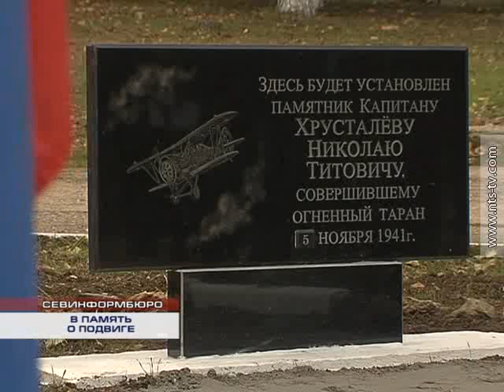05.11.2016 Капитану авиатору Н.Т Хрусталёву заложили у севастопольской гимназии №8